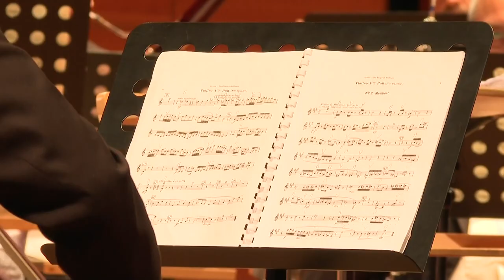Pannon Filharmonikusok - nívódíjat kaptak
Nívódíjjal ismerték el a Pannon Filharmonikusok munkáját. A komolyzenei együttest a Made in Pécs magazin jelölte 2 kategóriában is. A helyiek szavazhattak arról, ki kaphatja meg az elismerést. Horváth Zsolt igazgató szerint ez egy nagyon értékes díj.